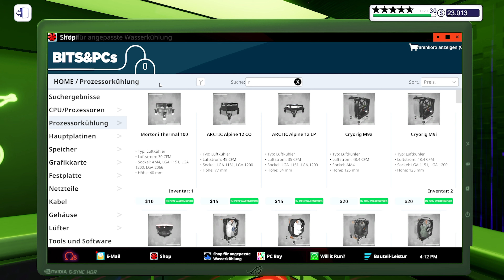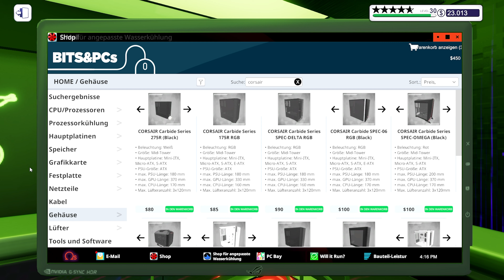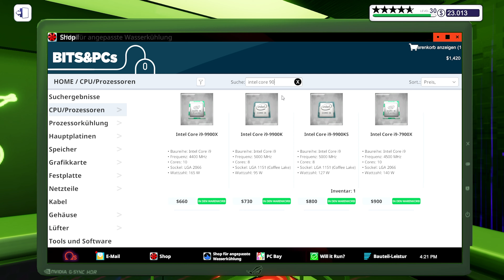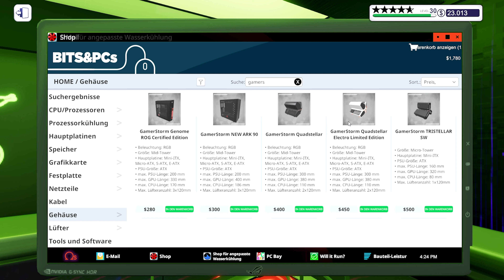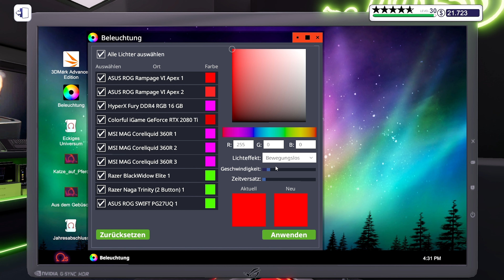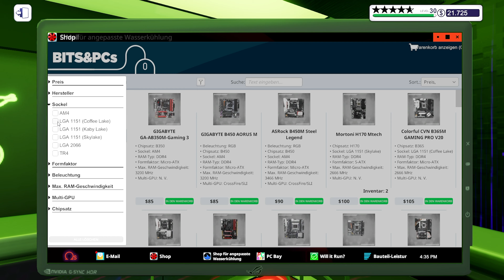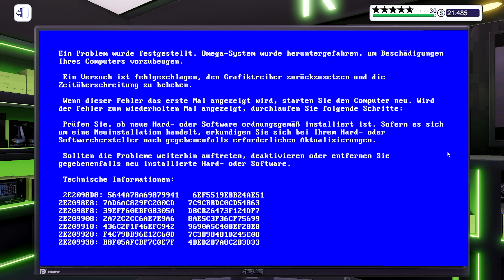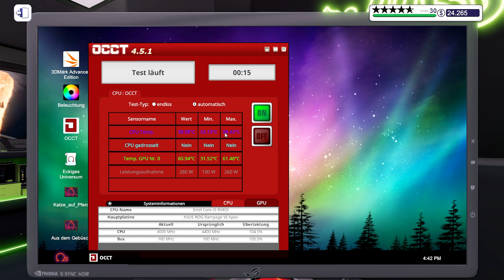Intel Core i5 auf 5GHz übertakten!! // PC Building Simulator #337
PC Building Simulator [Deutsch] #337 // Intel Core i5 auf 5GHz übertakten!!

▪ TITEL: PC Building Simulator
▪ ENTWICKLER: Claudiu Kiss, The Irregular Corporation
▪ PUBLISHER: The Irregular Corporation
▪ SYSTEM: Microsoft Windows, Mac OS, Linux
▪ GENRE: Indie, Simulation